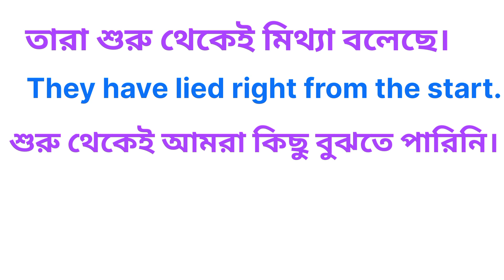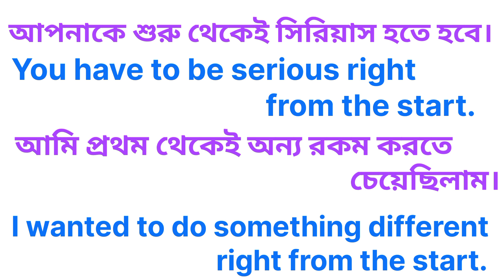Spoken English | use of right from the start | daily use sentences | শুরু থেকেই এর ব্যবহার।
In this video we are going to learn about the use of ' right from the start' in a sentence.we need such kind of phrases in our everyday conversation.